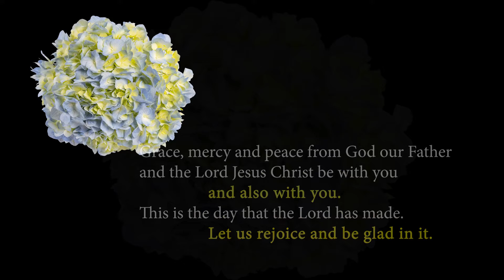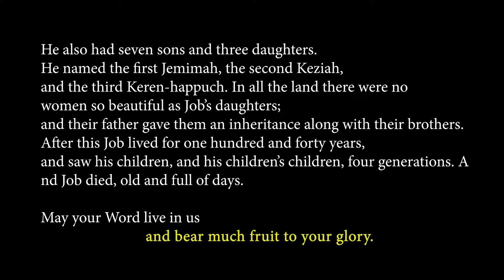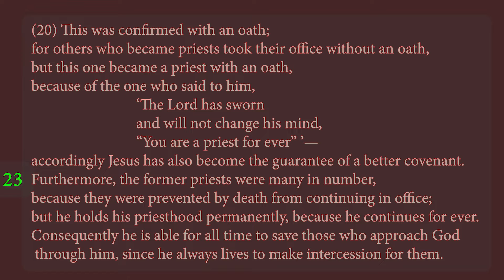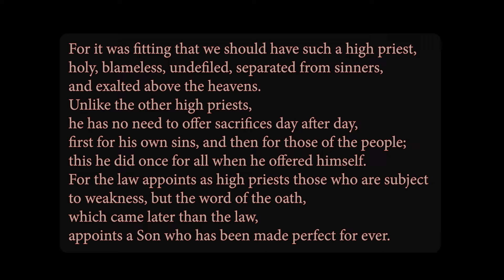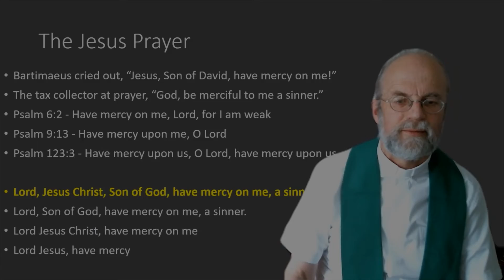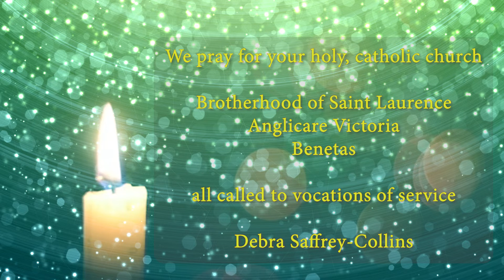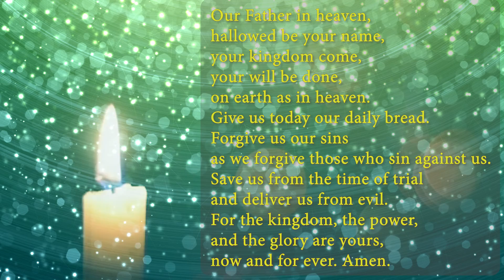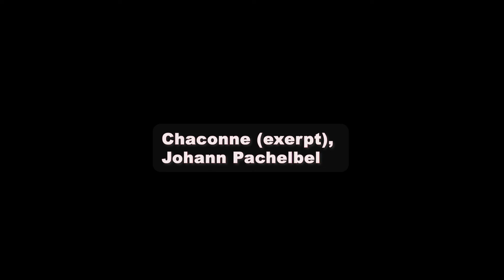Pentecost 22B 24 OCT 21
Morning Prayer online resource
Anglican Parish fo Gisborne